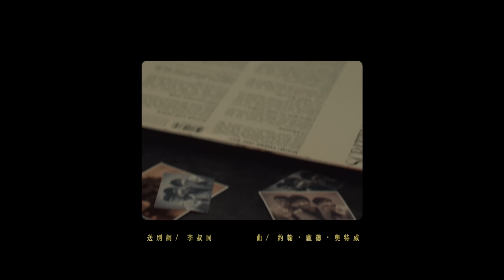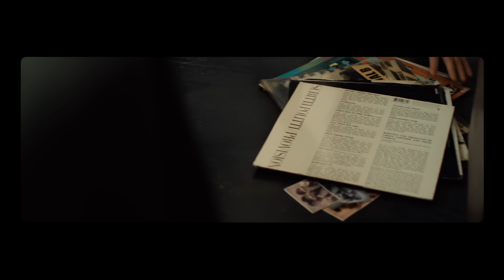張信哲 Jeff Chang [ 有情世間 ] 官方完整版 MV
張信哲 Jeff Chang [ 有情世間 ]

[ 詞 ]  俞白眉 / 李繽
[ 曲 ]  李繽
 *  送別  [ 詞 ] 李叔同  [ 曲 ] 約翰．龐德．奧特威  *

[ 導演 ]  陳映之

當流行遇上古典
當代音樂遇上當代藝術

流行歌手第一人    首登音樂殿堂演出
One Take  同步錄音     跨越   流行  古典

[ 歌‭ ‬時代‭ ‬Ⅱ‭ ‬‭] ‬   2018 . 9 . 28    收錄當代經典  開創新聲

繼 2016 [ 歌 時代 ] 的問世，
張信哲將 [ 歌 時 代 ]  成為獨特的個人音樂STYLE和品牌，
企圖在經典上嘗試多元面向演繹每一世代值得珍藏的流行音樂！

這次， 他再度跨越，交融流行與古典，音樂與藝術的永恆。

2018年 4月5 - 6日， 張信哲，流行歌手第一人，
首登 北京國家音樂廳演出。

這是一座具百年歲月的音樂聖堂，
他是第一個以流行音樂歌手的身分，
登上這座古典音樂的聖殿演出。
與交響樂團跨界合作的夢想，成就了這歷史性的一刻。

這是一場破天荒，既是舞台演出，
更是結合近百人演奏的錄音現場。

[ 歌‭ ‬時代‭ ‬Ⅱ‭ ‬‭] ‬  現場演出  One Take  同步錄音
收錄當代經典  開創新聲

[ 歌 時代 II  ] 黑膠共收錄10首當代流行樂曲，反映當代的思維情感。張信哲以歌記錄、收藏，流行音樂每個世代，無界線、不設限，讓樂迷們共同記憶與分享著，每個世代的經典感動。

恣意在張信哲悠揚聲線的帶領，交響樂團的格局與鋪陳，撞擊流行樂的自由奔放，充分表現每一首歌曲的情感樣貌，首首內藴厚醇，不同情感張力渲染，仿彿置身一場洶湧澎湃的音樂浪潮。

在 One Take 同步錄音下，張信哲與製作人嚴格把關的後期工程，
送至日本的母帶壓片，不ok的狀態，一再退回到日本重新壓製，
不容一絲誤差的高規格品質，這是一張為追求至高音質樂迷專屬錄製呈獻的典藏級黑膠大碟 ！

- 首波主打單曲 [ 有情世間 ]  -

在一輛載有無數乘客的時間列車上
有你有我有他
這輛列車乘載著
你的我的他的故事

關於你我他的友情 有情世間

[ 有情世間 ]

[ 詞 ]  俞白眉 / 李繽
[ 曲 ]  李繽

我拾起一顆兩顆三顆貝殼
有銀色金色灰色紫色白色
是你的我的他的還是誰的
曾被人踢過走過踩過扔過撿過
在過去未來現在多少蹉跎
唯獨沒愛過

又過了一天兩天三天五天
我數著盼著那時針分針秒針一圈又一圈
就這樣過了一年兩年三年五年十年
不知多少年

啊 多麼美麗 啊伊梭喔
多麼美麗 啊伊梭喔
戀過痛過 梭啷 終於沒錯過

我拿著一顆兩顆三顆貝殼
分不清你的我的你的還是我的
不知不覺又一年兩年三年五年百年
我們共數一圈兩圈三圈五圈百圈
還有無數圈

活過愛過 梭啷 從此不退縮

愛過活過 梭啷 今生已值得

我們唱著天之涯 地之角 知交半零落
一壺濁酒盡餘歡 今宵別夢寒

啊伊梭喔 多麼美麗
啊伊梭喔 愛過恨過 梭啷
此生我活過 今宵別夢寒

- 潮水音樂  2018  TIDE MUSIC -